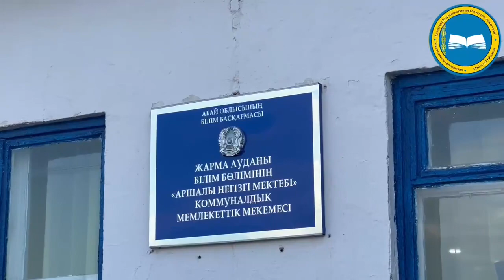ҚР Оқу-ағарту министрі Ғани Бейсембаевтің Абай облысына жұмыс сапары (бірінші күн)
🎥Рабочая поездка министра просвещения РК Гани Бейсембаева в область Абай (первый день)